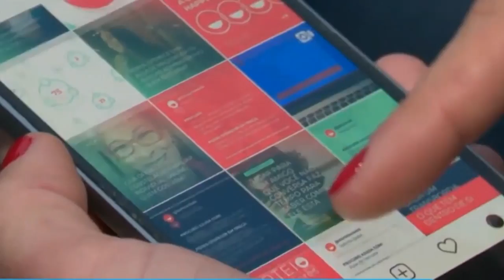PGM 59 - Rede de Inclusão - Happy Help - 26/05/21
Catarinense cria aplicativo que estimula a criação de rede de apoio com a troca de talentos e conhecimento entre usuários.